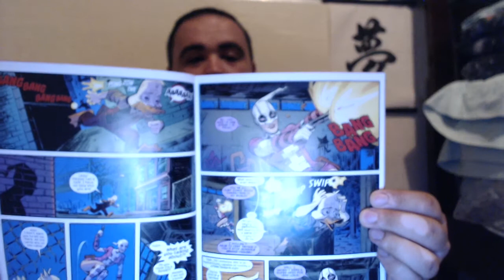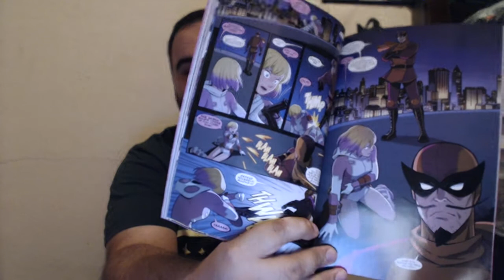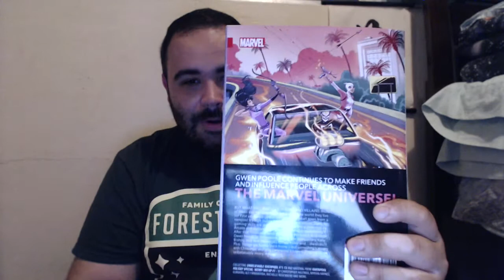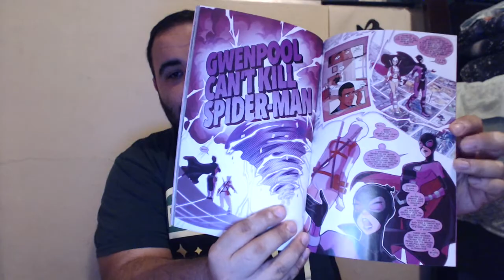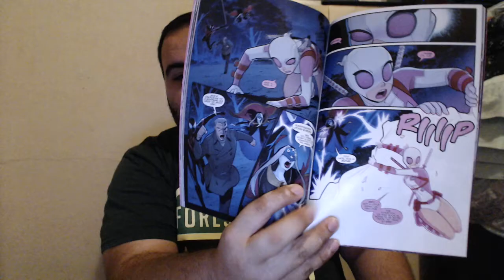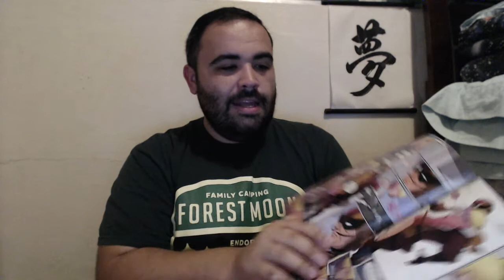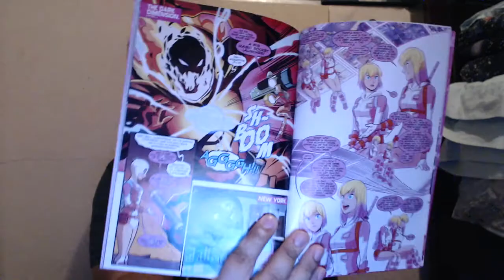Gwenpool Series Review!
Mild Spoilers inside!